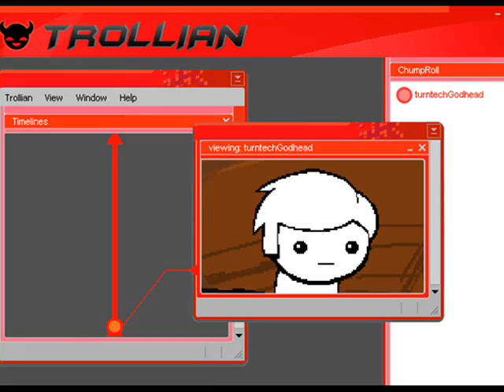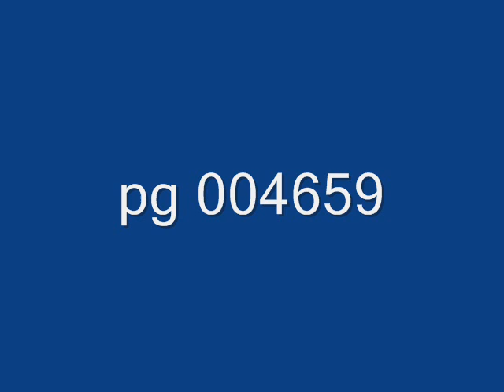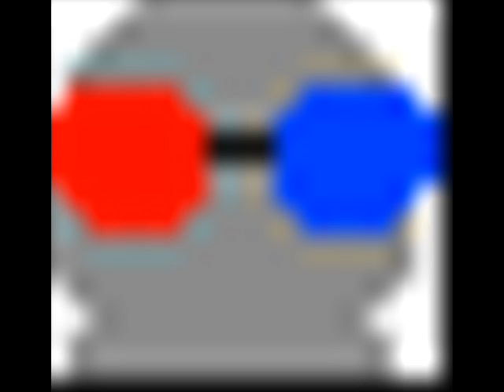eoc voice acting (part 2)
Here is some more voice acting and joking around! Enjoy!

Pictures belong to their respective artist. Others and characters are owned by Andrew Hussie. We own our own voices and personalities :D